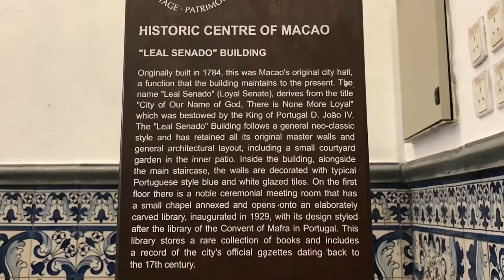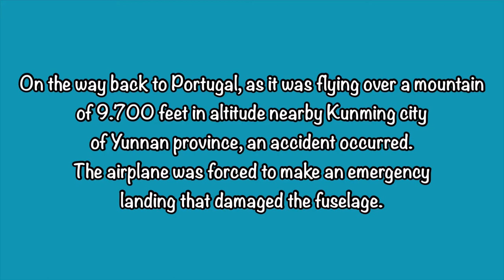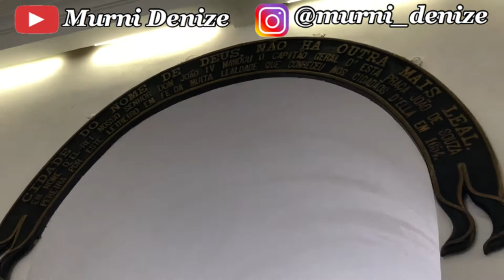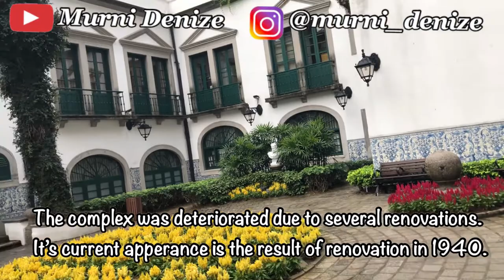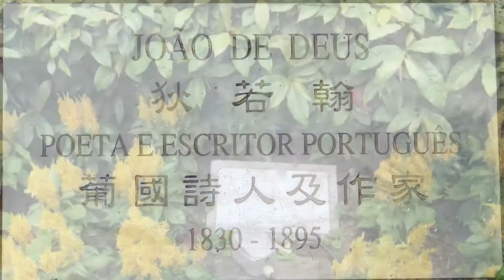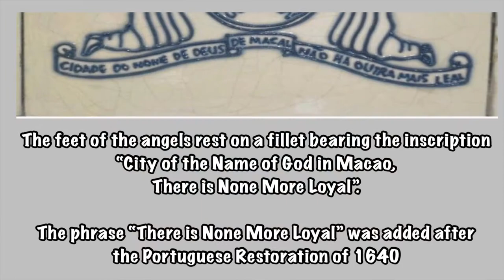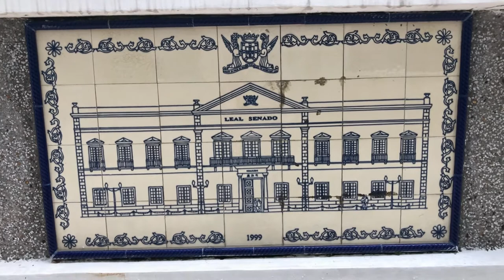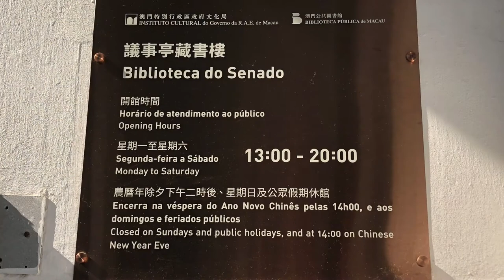Leal Senado Building | Macau UNESCO World Heritage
Leal Senado Building

Address
No. 163 Av. Almeida Ribeiro (San Ma Lo)

Opening Hours :
Building: 9 a.m. to 9 p.m.;
Gallery: 9 a.m. to 9 p.m. (It will be opened only when there is an exhibition)